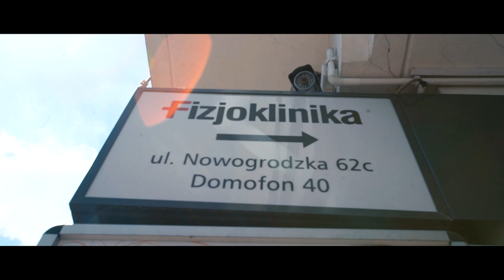MARCIN TYBURA VLOG cz 3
Marcin Tybura nie zwalnia i pewnym krokiem zbliża się do klatki UFC, w której już wkrótce zmierzy się z Andrei'em Arlovskim! :)